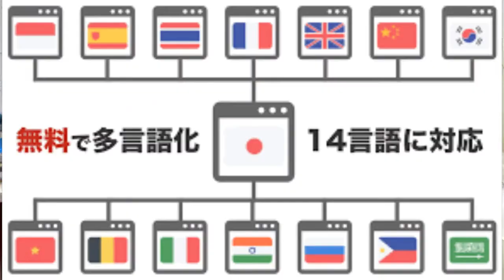LANGUAGES I SPEAK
I SPEAK 5 LANGUAGES ( Not Really) And i want to show them all to you ! lol